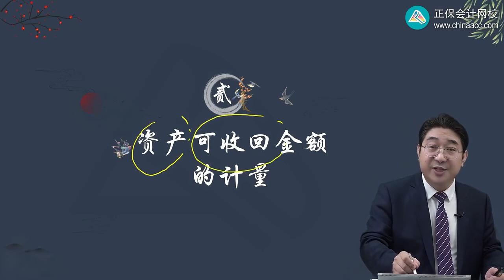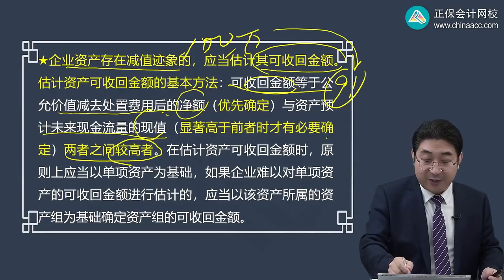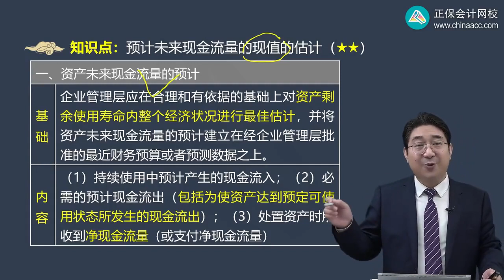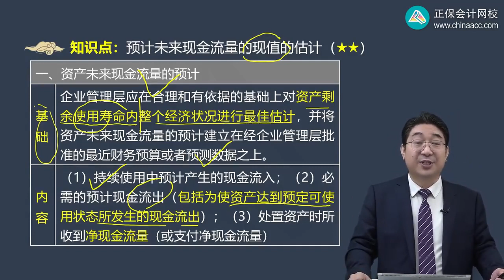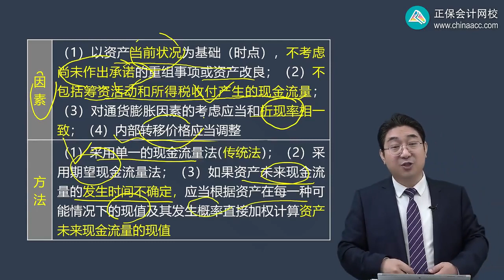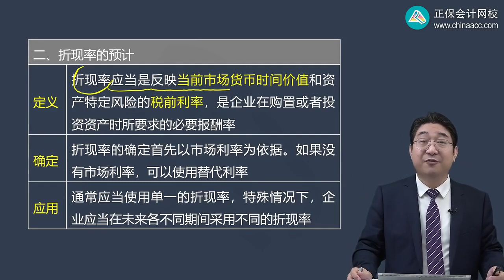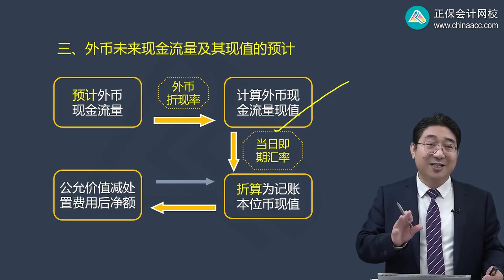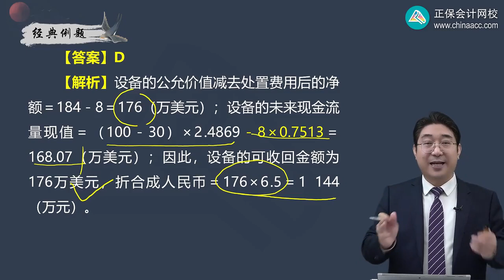第0702讲 资产可收回金额的计量